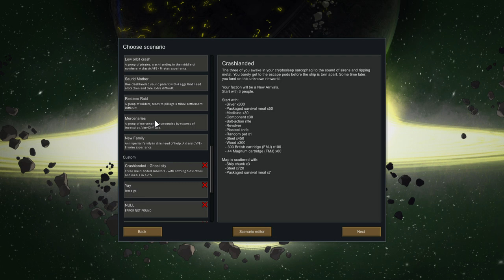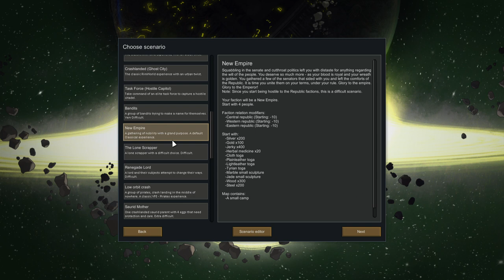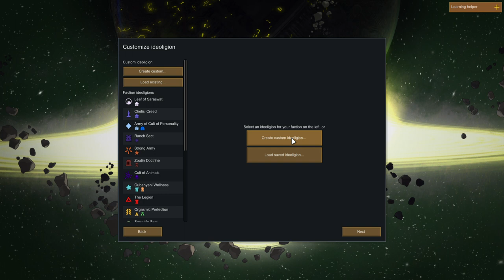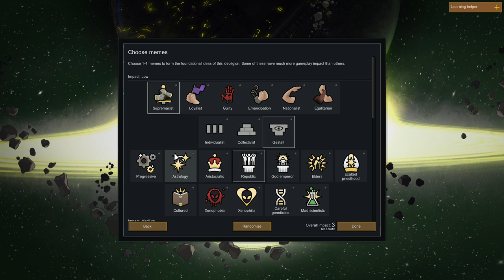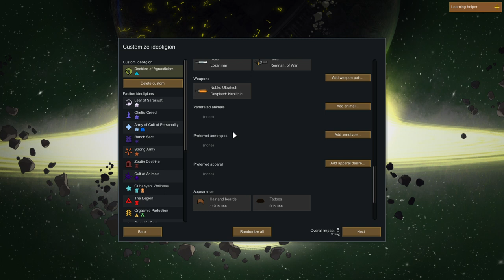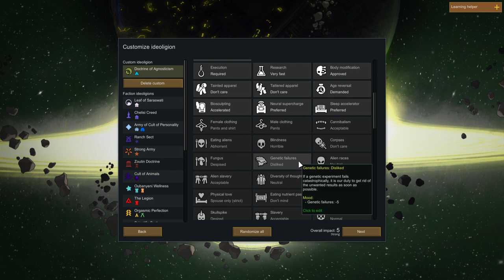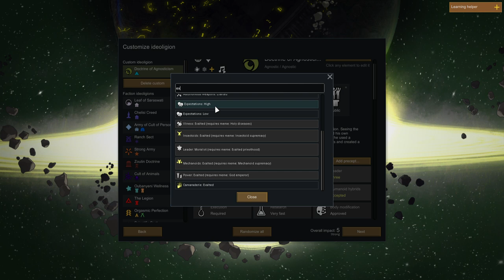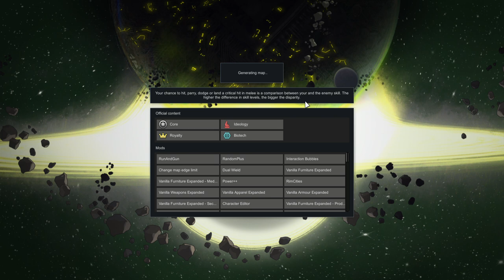RimWorld Playthrough #1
My charger broke but I got a new one so I'm back!